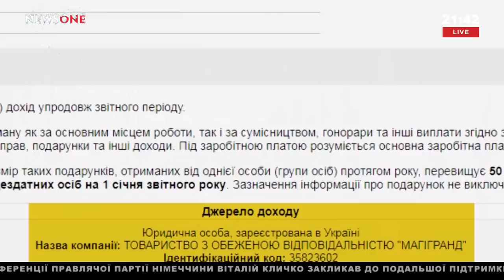Порошенко на Мальдивах на частном острове, не декларируя расходы